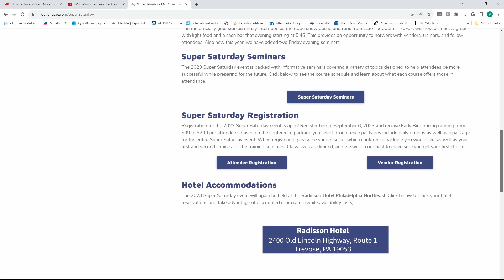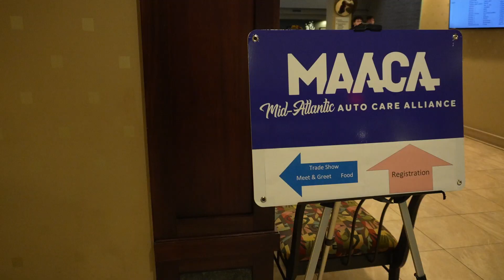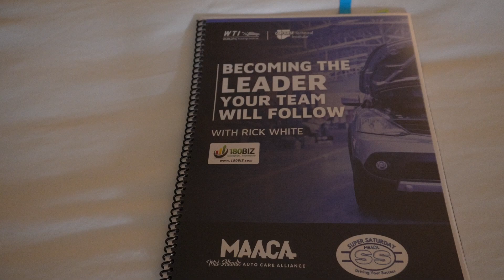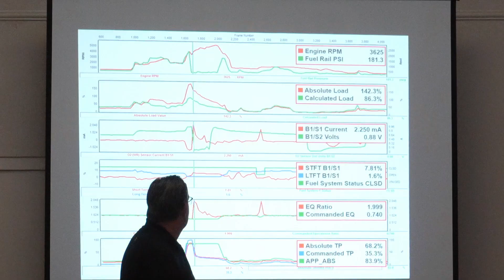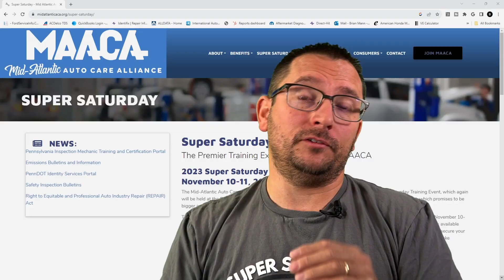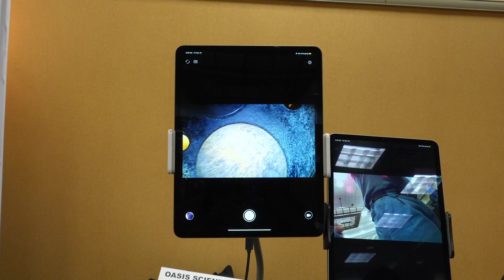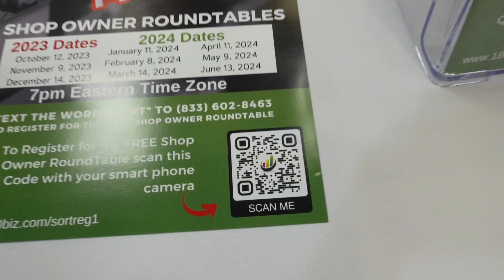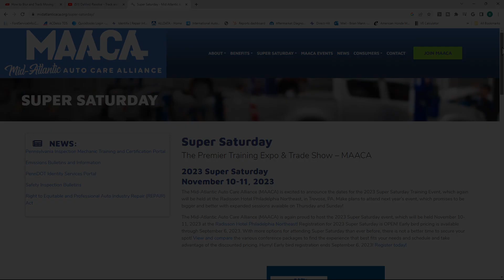Super Saturday MAACA 2023 Automotive Training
Super Saturday Training 2023

Be sure to check out for online automotive videos and lessons more in depth than I have on youtube.

Equipment that I use:
TopDon Battery Maintainer
Cardaq Plus 3
Astro Meter
Break out box OTC
Break out box Go Daig

Pico 2205

Camera equipment that I use in the field
- Sony ZV-1 Camera
- Tascam Audio Recorder

Studio Camera
Studio switcher